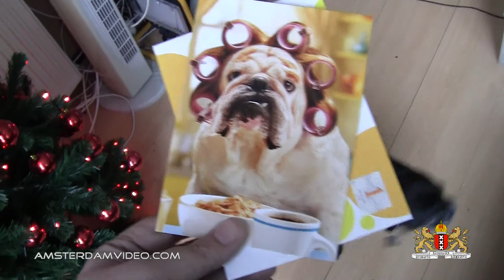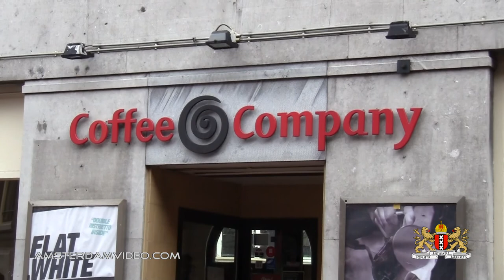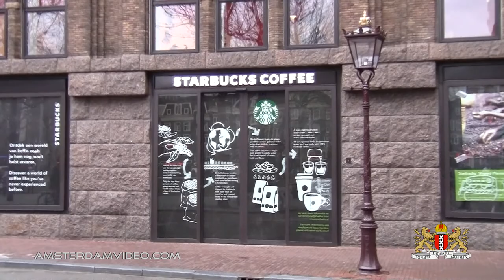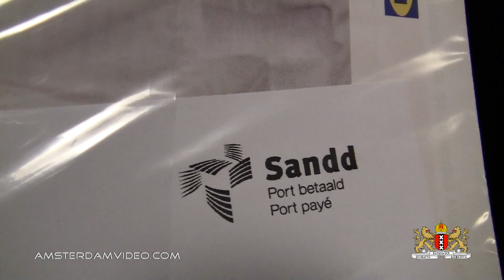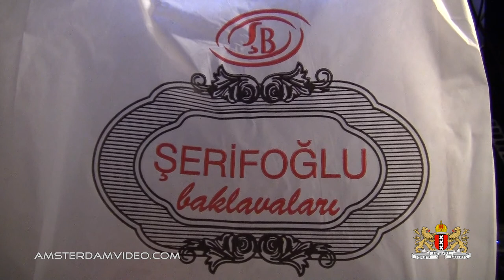Bulldog In Amsterdam (2.26.12 - Day 605)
Taking Chibi downtown, meeting up with Makochan200 for a coffee and enjoying some fresh city air during a walk by the canals.. This was a good Sunday!
Of course, ending the day with Kapsalon and Baklava made it even better!! LOL!

[Ø] Your snail mail, featured on the VLOG! Send to:
Postbus 67047
1060 JA Amsterdam
The Netherlands

Just for the record:

DailyVLOG Carnager 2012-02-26 Day605 VLOG Daily Video Log Blog ビデオブログ 2012年2月26日 amsterdam videolog videoblog netherlands holland Nederland travel shaytards ctfxc "video blog" "Video Blogging" tram coffee company downtown centrum chibi french bulldog franse hond dog puppy makochan makochan200 caramel cappucino nieuwe doelen muntplein munttoren munt tower rembrandtplein thorbeckeplein rembrandt thorbecke square herengracht starbucks döner plaza serifoglu kapsalon shoarma baklava